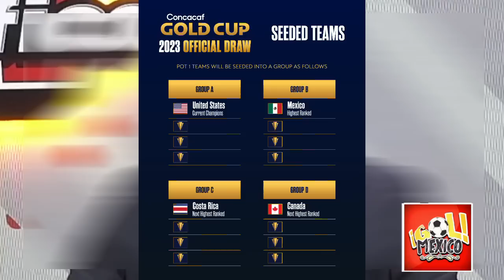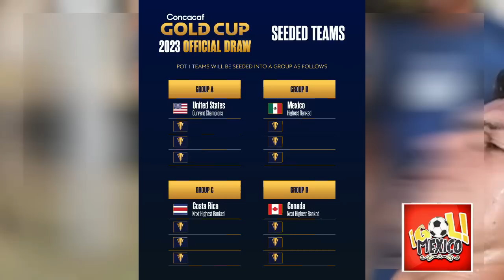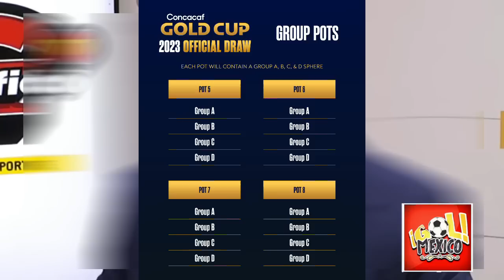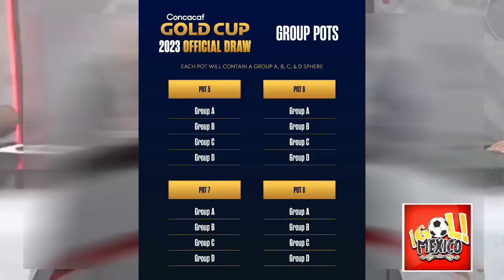SALVADOREÑOS REACCIONAN Y ANALISAN AL SORTEO DE LOS BOMBOS DE COPA ORO 2023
copa america 2024,copa oro,copa oro 2023,bombos copa oro 2023,copa america,prensa mexicana habla de conmebol,prediccion copa libertadores 2023,sorteo copa libertadores 2023 copa oro,prensa salvadoreña,prensa centroamericana,prensa tica,copa oro 2023🔔🔔 𝗔𝗰𝘁𝗶𝘃𝗮 𝗹𝗮 𝗖𝗮𝗺𝗽𝗮𝗻𝗶𝘁𝗮 !! 𝗮𝗽𝗼𝘆𝗮 𝗮 𝗡𝘂𝗲𝘀𝘁𝗿𝗮 𝗦𝗲𝗹𝗲𝗰𝗰𝗶ó𝗻 !!